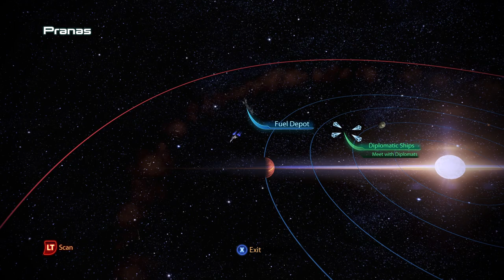Mass Effect 3 | Full Playthrough | Part 7 - Priority Sur'Kesh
Full non commentary paragon playthrough of Mass Effect 3 from the Legendary Edition remake

0:27 - Citadel Quests
12:38 - Priority Sur'Kesh
51:08 -  Back on the Normandy